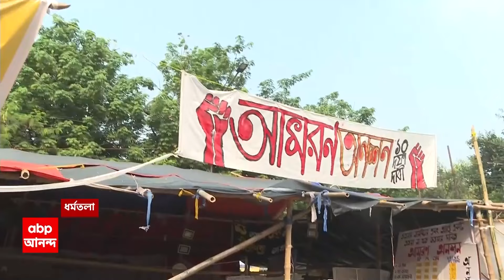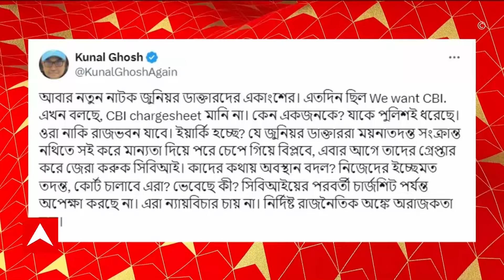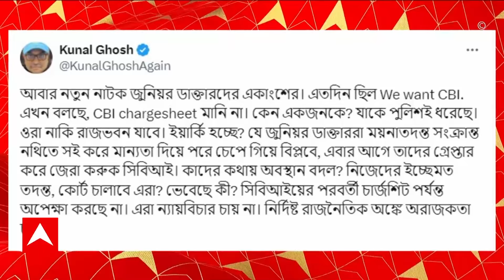RG Kar Protest: চার্জশিট নিয়ে CBI-এর প্রতি অনাস্থা তৈরি হওয়ার দাবি তুলে রাজভবন অভিযানের ঘোষণা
ABP Ananda LIVE: আজ দুপুরে রাজভবন অভিযানের ডাক জুনিয়র ডাক্তারদের
চার্জশিট নিয়ে CBI-এর প্রতি অনাস্থা তৈরি হওয়ার দাবি তুলে রাজভবন অভিযানের ঘোষণা । গতকাল সাংবাদিক বৈঠক করে এই কর্মসূচির ঘোষণা করেন জুনিয়র ডাক্তাররা । CBI-এর প্রথম চার্জশিটে মূল অভিযুক্ত হিসেবে শুধু ধৃত সিভিক ভলান্টিয়ার সঞ্জয় রায়ের নাম উল্লেখ করা হয়েছে ।
তা নিয়ে বিভিন্ন প্রতিবাদী সংগঠন থেকে শুরু করে আন্দোলনকারী চিকিৎসক অনেকেই সন্তুষ্ট নন । এবার সিবিআইয়ের সেই চার্জশিটের প্রতি অনাস্থা প্রকাশ করে রাজভবন যাচ্ছেন জুনিয়র ডাক্তাররা